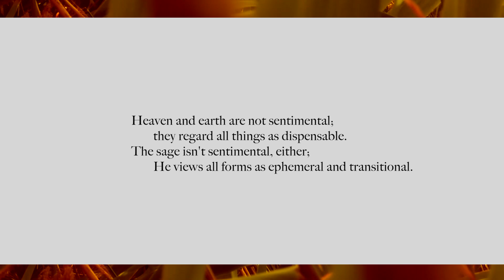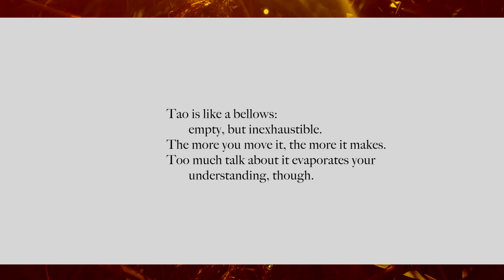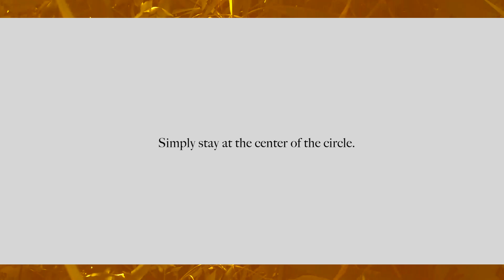Unfolding River - Straw Dogs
Unfolding River is an ongoing series of 81 compositions based on the Tao te Ching of Lao Tzu. It began life as an experiment to "translate" each character of the original text into music. Over the past 10 years, it has evolved, become dormant, and re-awakened in a new form.

The titles are mine and the text is from Lao Tzu, beautifully translated into english by Brian Browne Walker.

Straw Dogs musicians:
Violin - Ajineen Sagal
Clarinet - Peter Lutek
Viola - Johann Lotter
Trombone - Tom Richards
Cello - Monica Fedrigo

Audio recorded by Peter Lutek
Audio mixed by Tom Richards
Video by Tom Richards